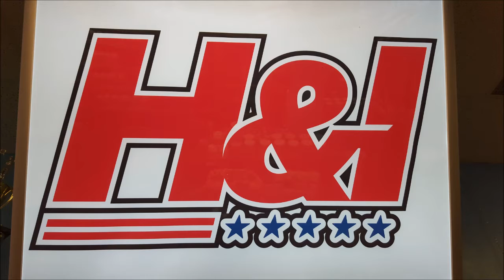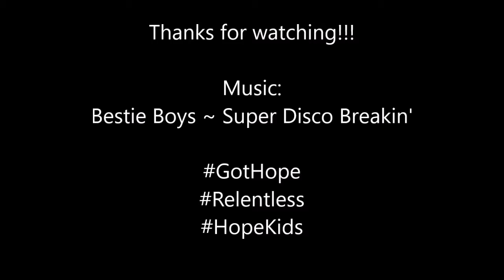Joe Grosz DE Squat 6/5/16